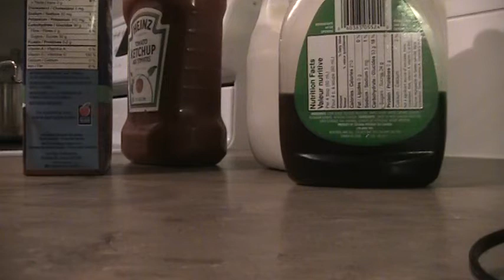Science Experiment Viscosity.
Science Experiment on Viscosity.